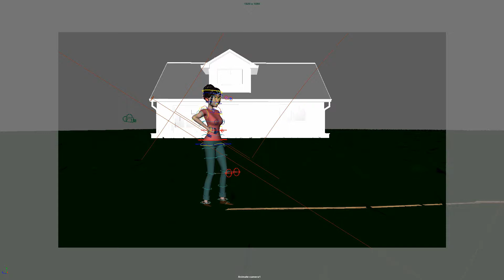Pull The String - Shot Progression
A shot progress of I'm working on non related roblox animation.